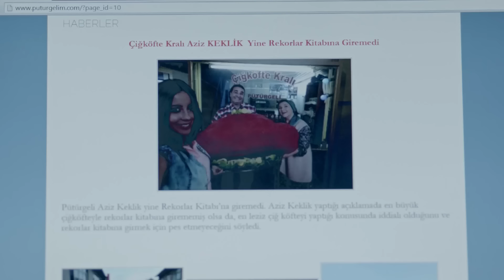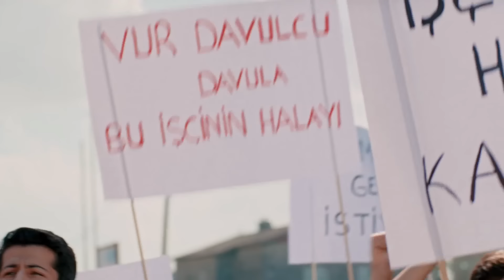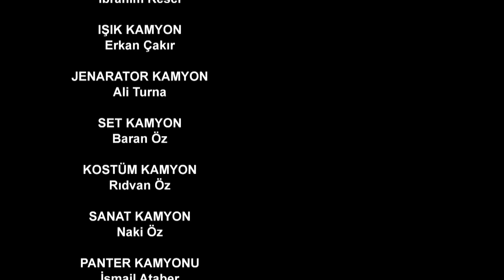Şimdi Onlar Düşünsün 1.Bölüm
TRT1’de keyifli, eğlenceli, komedi dozu yüksek yepyeni bir dizi ‘Şimdi Onlar Düşünsün’ başlıyor. Şöyle koltuğunuzda bir oturumluk yer açın. Çünkü Malatyalı Aziz Keklik geliyor!
Malatya’da çiğ köftenin kralı olan Aziz Keklik, annesi Saniye ve kardeşi Reyhanla kendi halinde yaşayıp giderken; İstanbul’da holding ortağı olan amcasının vefatıyla bir anda sosyetenin ortasına düşüyor. Cemiyet hayatının tanınmış simalarından Aytekin Eren ise çiğköfteci bu yeni ortağı kendisine yakıştırmaz ve türlü planlarla İstanbul’a gelmesini engellemek ister. Engellemesin de ne yapsın çünkü hem holdingi hem de güzeller güzeli kızı Senem elden gidecektir. Aytekin hamlesini yapar ve taa Londra’lardan Pamir’i çağırır… Aytekin ve Pamir’in tuzağı varsa, Aziz Keklik’in de bir planı var.